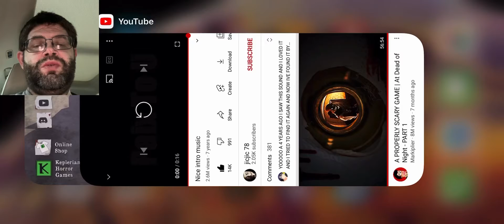Mr Meat 🍖🥩 Story Part 8 Steve K saves the lady And Messing around with Mr meat 🍖 updated Game 🤩